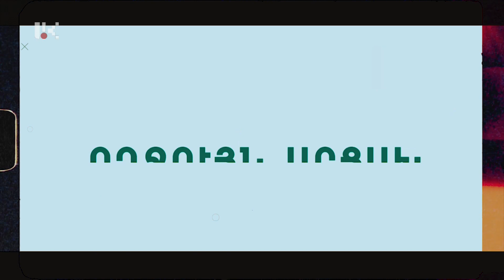ՈՂՋՈՒՅՆ ԱՐՑԱԽ /ՍԱՄՎԵԼ ՄԻՐԶԱԽԱՆՅԱՆ/ 12.05.2020